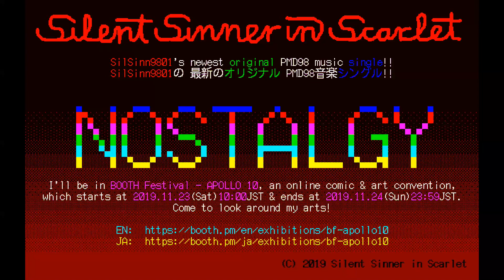【FM音源オリジナル曲】NOSTALGY ～ A Theme of Nostalgia, Remembrance, & Reminiscence（シングル・プレビュー・デモ）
【BOOTH Festival - APOLLO 10】（2019年11月23日・10時00分～2019年11月24日・23時59分）

NOSTALGY ～ A Theme of Nostalgia, Remembrance, & Reminiscence
ジャンル：チップチューン（PMD98／OPNA＋PPZ8）
作曲・編曲：SilSinn9801（Silent Sinner in Scarlet）
記者：AxeBane

構成するツール：
MC.EXE（MS-DOS／98、PMD98 4.8P）
GNU Image Manipulation Program（GIMP）2.10
CyberLink PowerDirector 15（64ビット）